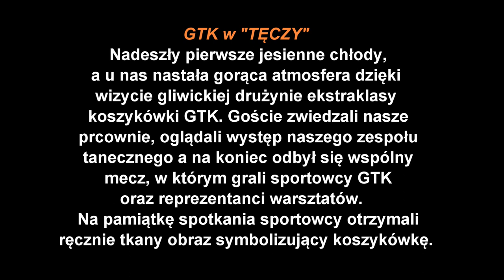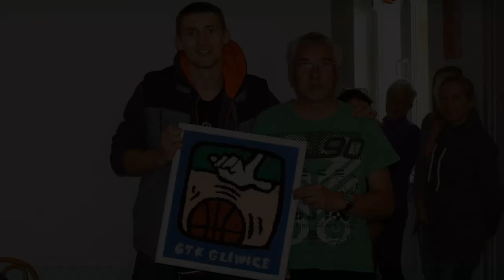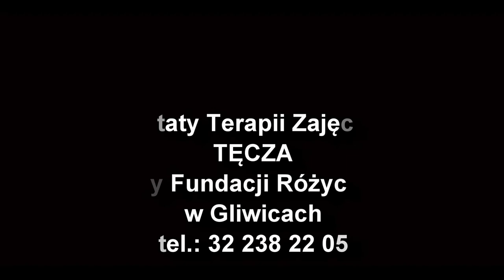GTK Gliwice w WTZ Tęcza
GTK w "TĘCZY"
Nadeszły pierwsze jesienne chłody, a u nas nastała gorąca atmosfera dzięki  wizycie gliwickiej drużynie ekstraklasy koszykówki GTK. Goście zwiedzali nasze pracownie, oglądali występ naszego zespołu tanecznego a na koniec odbył się wspólny mecz, w którym grali sportowcy GTK oraz reprezentanci warsztatów.  Na pamiątkę spotkania sportowcy otrzymali ręcznie tkany obraz symbolizujący koszykówkę.